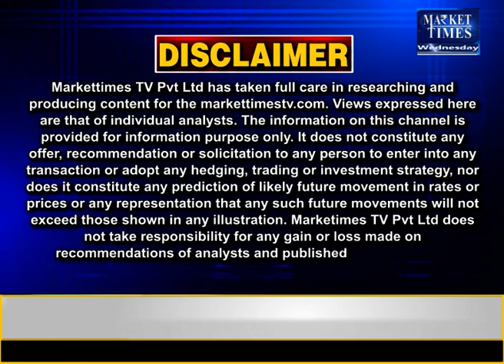नीमच मंडी में लहसुन के भाव | Market Times TV | garlic​ लहसुन​ neemuch​ arrival​ bhav​